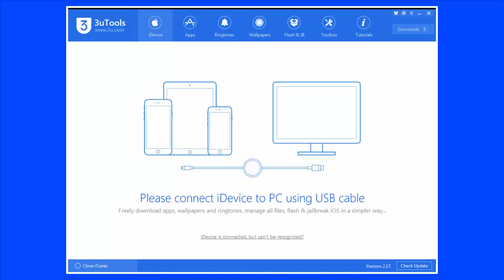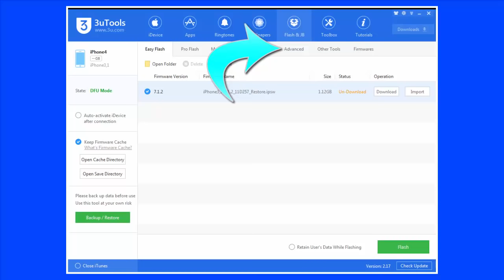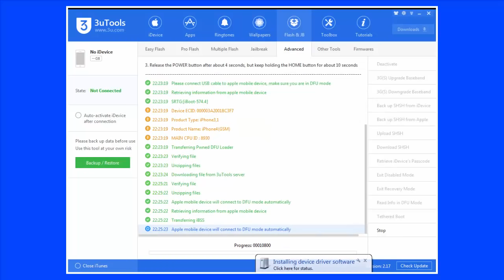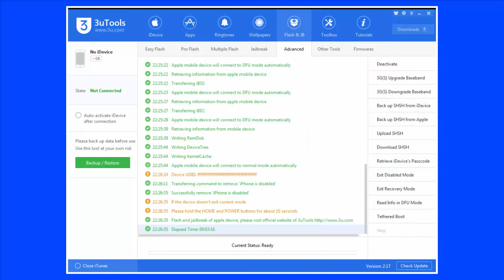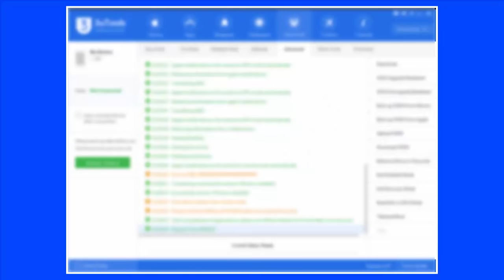حل مشكلة تم إيقاف الايفون iPhone Disabled لهاتف iPhone 4 بدون فورمات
حل مشكلة تم ايقاف الايفون الاتصال ب itunes بدون ريستور او فورمات وبدون فقدان بيانات وملفات المستخدم من تطبيقات وفيديوهات وصور .إلخ
 لهاتف iPhone 4
fix iphone 4 is disabled connect to itunes
لمشاهدة الموضوع وتحميل برنامج 3UTools من الرابط التالى

شروحات إخرى هامة وقد تفيدك